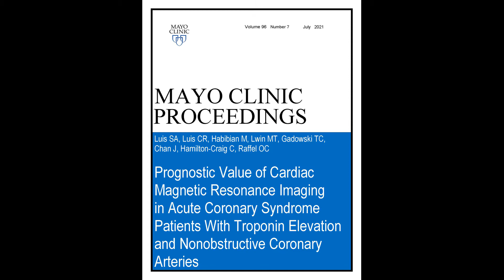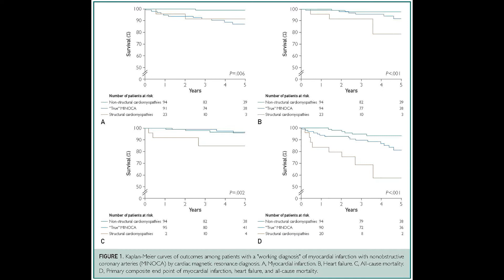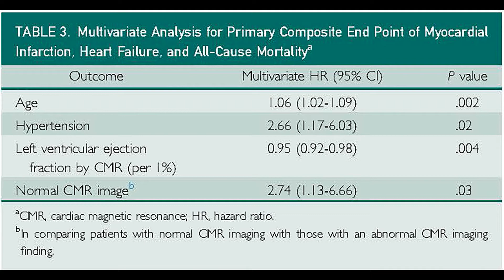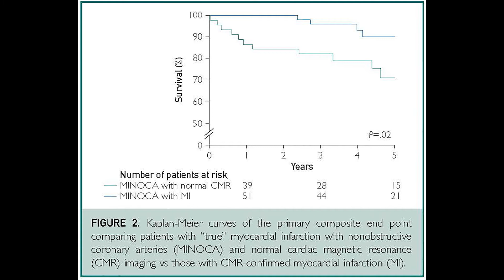Cardiac MRI in MINOCA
Dr. S. Allen Luis, an Associate Professor of Medicine at the Mayo Clinic in Rochester, MN, shares results of his study appearing in the July 2021 issue of Mayo Clinic Proceedings, where the study confirmed prior findings that cardiac magnetic resonance (CMR) imaging carries a high diagnostic yield in patients with a “working diagnosis” of myocardial infarction with non-obstructive coronary arteries (MINOCA). More importantly, it demonstrates that CMR diagnoses predicted long-term prognosis. Interestingly and unexpectedly, to demonstrated that “true” MINOCA patients (i.e. those with normal cardiac magnetic resonance imaging) had an increased rate of major adverse cardiac events, which may in turn may be related to the lower use of guideline-recommended myocardial infarction therapy in these patients when compared with those with cardiac magnetic resonance-confirmed myocardial infarction.